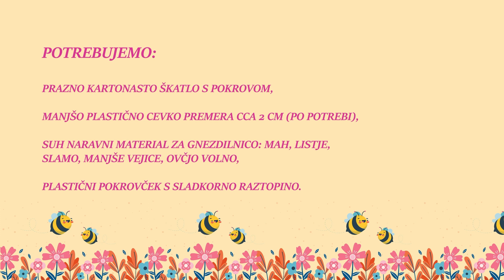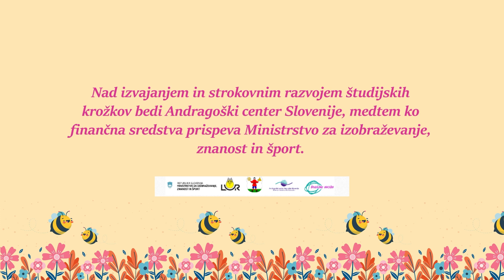Gnezdilnice za čmrlje